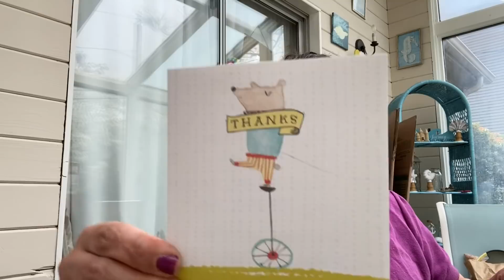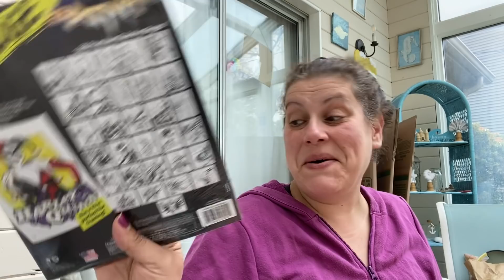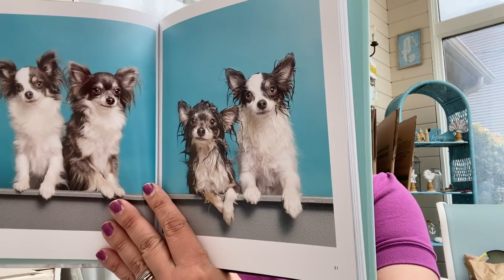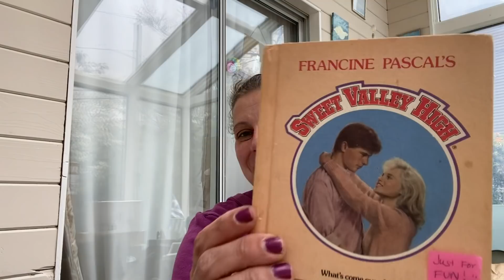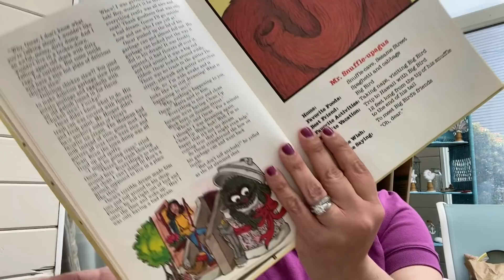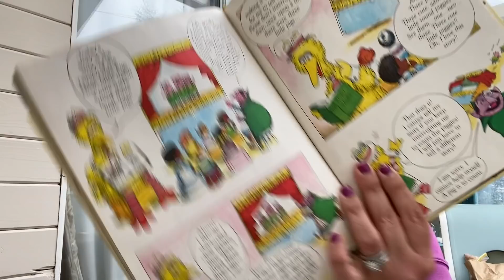Blessings by Mail! 💜May 15, 2022